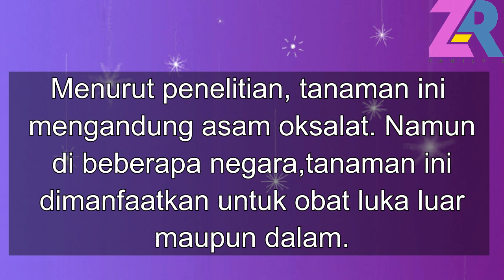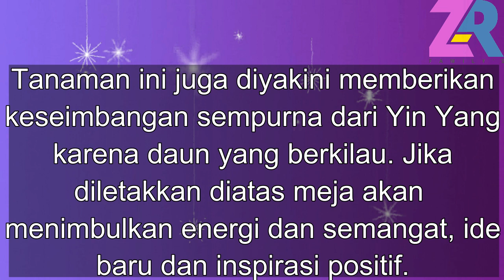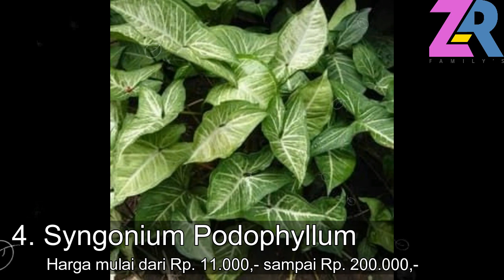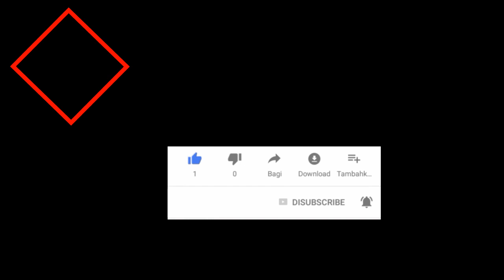8 JENIS TANAMAN HIAS SYNGONIUM YANG LAGI TREN BESERTA HARGANYA || KOLEKSI TANAMAN HIAS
8 JENIS TANAMAN HIAS SYNGONIUM YANG LAGI TREN BESERTA HARGANYA || KOLEKSI TANAMAN HIAS

tanaman gantung di teras rumah
Koleksi tanaman hias
Update harga tanam hias
Tanaman hias gantung
Tanaman depan rumah
Tanaman apotik hidup
Harga tanaman hias 2020
Inspirasi tanaman hias
Tanaman depan rumah
Tanaman belakang rumah
Tanaman dalam rumah
Taman minimalis indoor
taman minimal outdoor
taman kecil
tanaman gantung di tembok
tanaman gantung tahan panas dan hujan
tanaman gantung indoor
tanaman gantung berbunga
tanaman gantung depan rumah
tanaman hias depan rumah minimalis
tanaman hias depan rumah
Tanaman hias yang lagi trend 2020
tanaman hias gantung green fall
tanaman hias gantung sirih gading
tanaman hias gantung jenggot firaun
tanaman hias gantung baby blue eyes
tanaman hias gantung adenium
Tanaman hias janda bolong
Tanaman hias aglonema
Tanaman hias mahal
Tanaman hias air
Tanaman hias aquarium
Tanaman hias anthurium
inspirasi taman rumah mudah minimalis
tanaman hias outdoor
tanaman hias gantung
macam-macam tanaman hias outdoor
tanaman gantung tahan panas
hanging plants outdoor
tanaman hias tahan panas matahari
jenis jenis tanaman hias beserta namanya
koleksi tanaman hias cantik
inspirasi taman di depan rumah
garden inspiration outdoor
tanaman hijau anti panas
tanaman bougenville
tanaman hias
bunga gantung
monster obliqua
janda bolong
monster addadsoni
tanaman hias trend 2020
tanaman viral 2020
tanaman hias yang lagi hits 2020

Terimakasih untuk teman-teman yang sudah dukung channel aku..
Semoga silaturahmi kita berkah..
Sukses untuk kita semua, Aamiin..